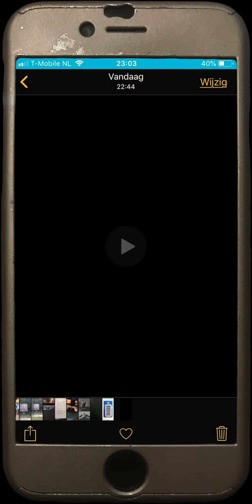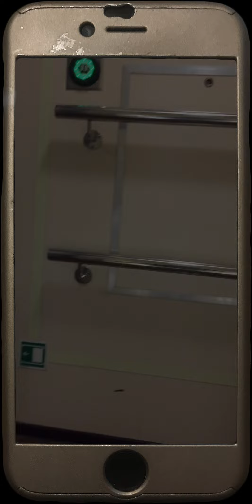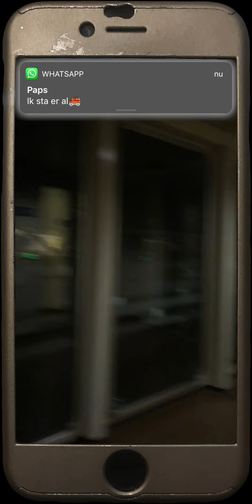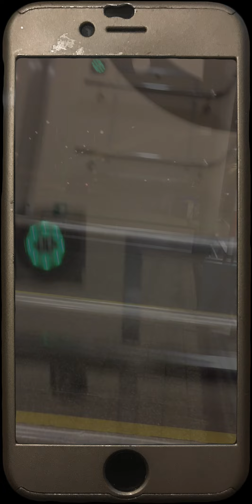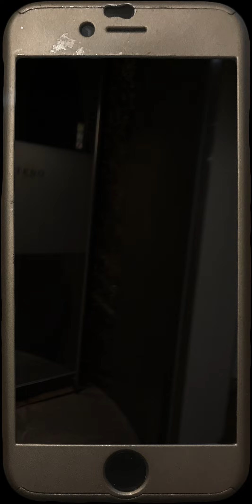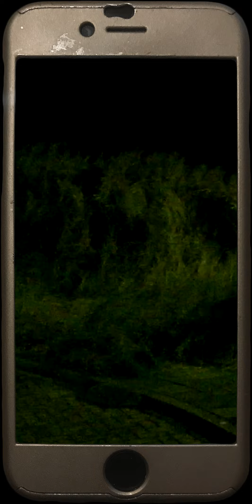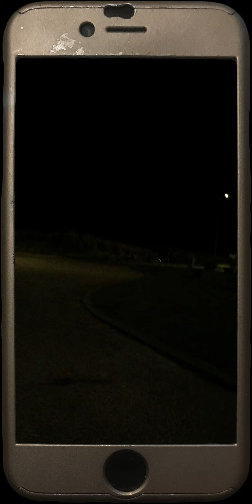jochem joost - IMG 1031 (avondovertochten door Adriaan Boon)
boot:                  Dr. Wagemaker
overtocht:         19:30 (vanuit Den Helder)
bestemming:    Den Burg, Texel (thuis)
datum:               3 februari 2020
dag:                    schooldag (terugweg)
apparaat:           iPhone 6